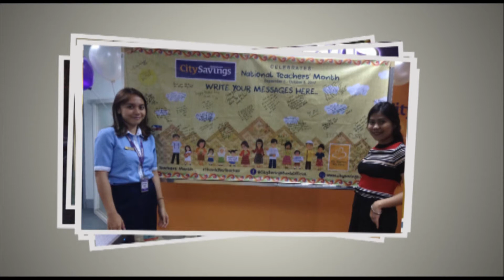HRDM INTERNS (USC)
credits: vevo